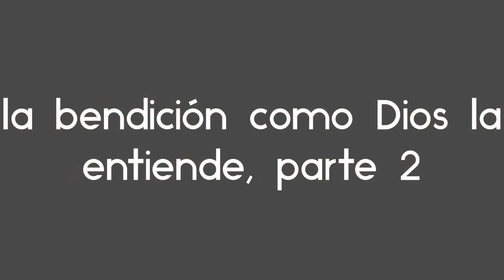La bendición como Dios la entiende, parte 2